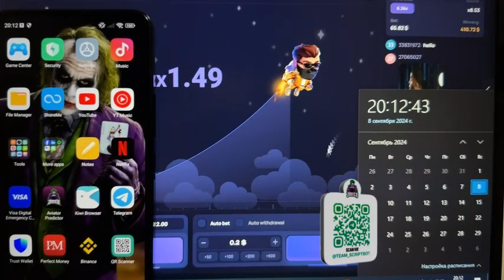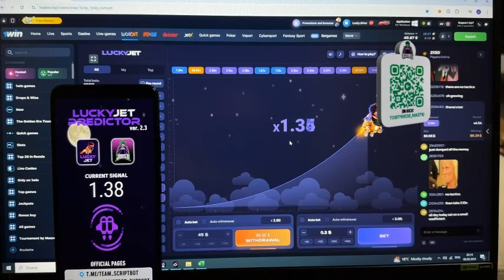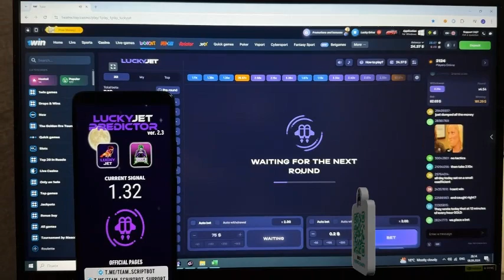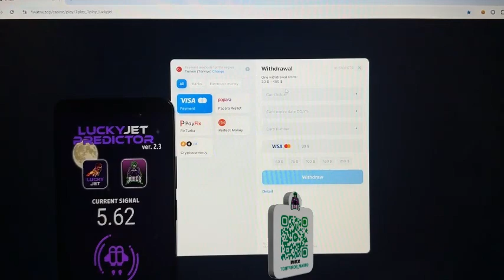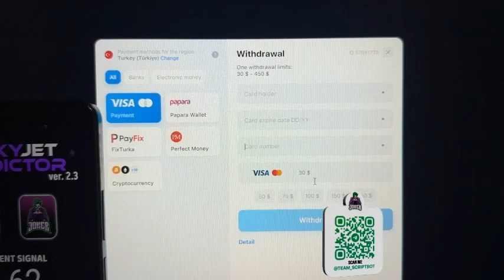Lucky Jet Trick for 1win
🎁THE GIFT 👈 hacked apps 1XBET, 1WIN and MOSTBET for creating VIP accounts